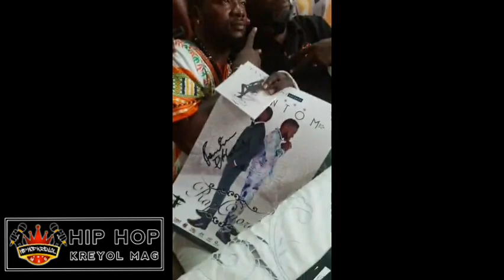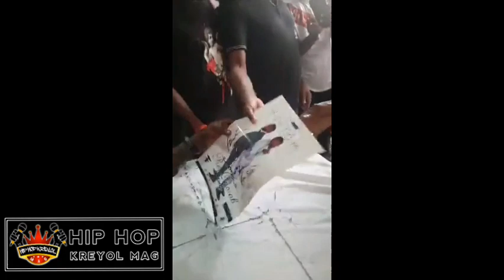VANT SIYATI ALBUM RAP ONORAB 10 JIYÈ 2020 NAN RI NIKOLA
Vant siyati album Rap Onorab de Fantom